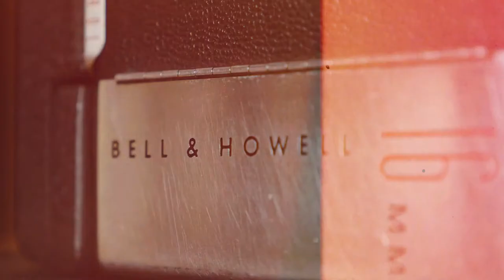Bell & Howell 16mm Film Camera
The Bell & Howell 200 EE 16mm cine camera was originally manufactured in 1956. The price-tag then was $289.95 which today would come out to around $2700. It is clockwork driven which means you wind it up instead of running a battery. The replaceable Kodak 16mm magazines are hard to come by today but the solid heavy construction is still beautiful. It's sad that hardly anything is built with this kind of durability and care. The branding and logo have really stood the test of time and look like they would belong on any modern piece of technology.